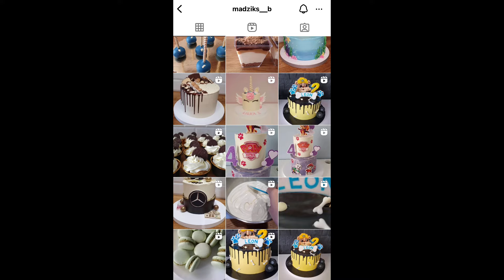Pierwszy dzień w Polsce - zimowe ferie u dziadków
Instagram siostry